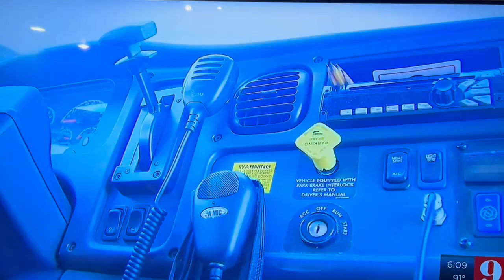TItusville, Fl. Sisson Road Gun Play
September 7th, 2023 a day that will live in infamy!